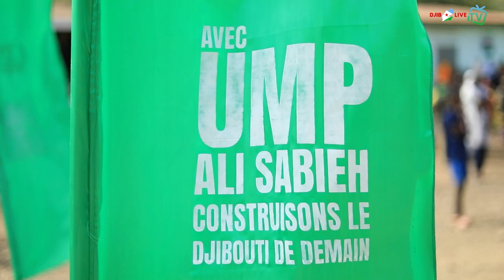Istaaqfurula banaan | Haldor GR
Hessti : Istaaqfurula banaan
Ereyada iyo Laxanka : Mohamed Moumin Ababe
Caméra : Ahmed bigayz iyo Aminos
Groupe : Haldor GR

Production & Copyright : Djib-Live TV